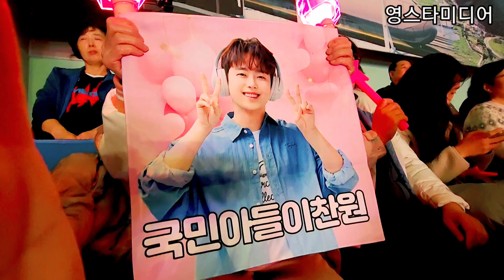순간포착 명장면!💢 홍천 들썩들썩 난리난리 현장분위기 초대박!💢 12월7일